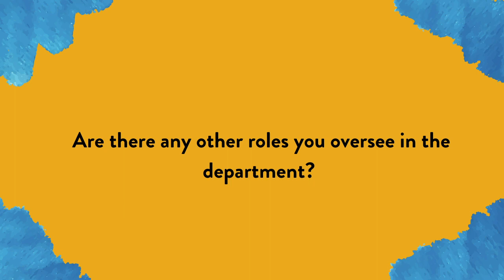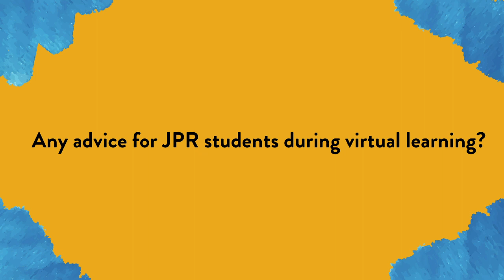Professor Spotlight | Todd Henneman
Todd Henneman is a journalism professor for the CSULB Journalism and Public Relations Department. He currently teaches four courses this fall semester.

Henneman is an at-large director for the Association of LGTBQ Journalist. He is also a co-advisor for the National Association of Black Journalists (NABJ) and is the Transfer Learning Committee leader at  Long Beach.

Don't be afraid to say hello! When we return to campus.

Pictures: Provided by Todd Henneman
NABJ pictures from Instagram: @nabjcsulb
Edited by: Marilyn Parra